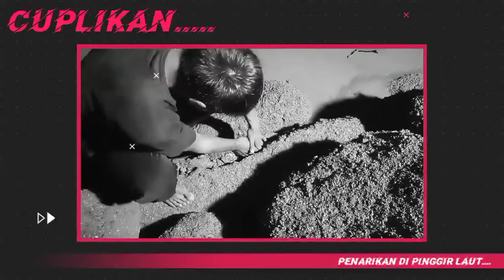part 3 menggungkap mimpi praktisi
Assalamu'alaikum
lokasi laut agung

Kami mengucapkan terimakasih, atas dukungan dan partisipasinya untuk slalu mendukung chanel ini...

Kami mengaharapkan kritik dan saran anda, agar chanel ini semakin maju dan berkembang...

Jika ada yang mengetahui tempat atau mitos yang berbau mistis atau angker, silahkan komen agar kami bisa membantu untuk mengungkapnya...